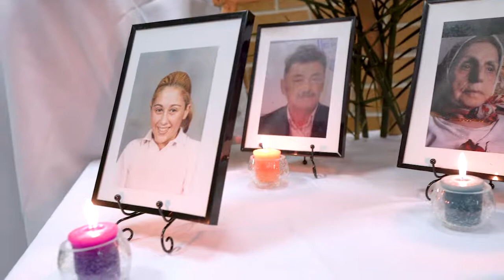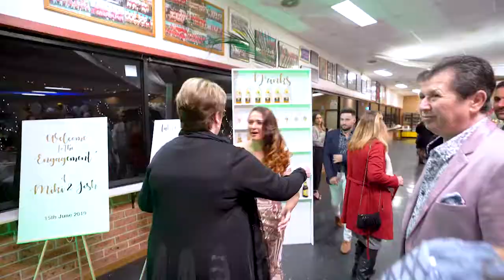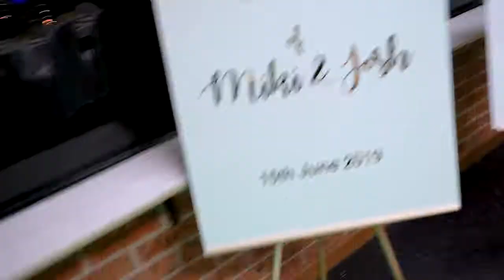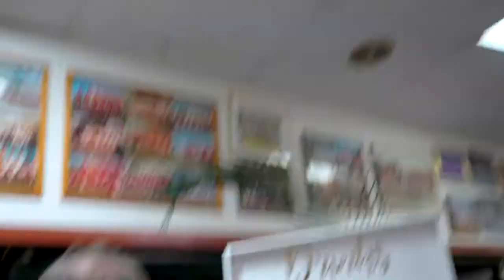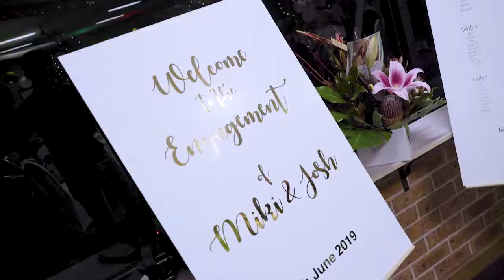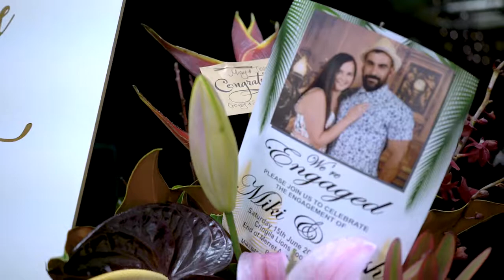Mirjana and Ehsan Engagement - Extended